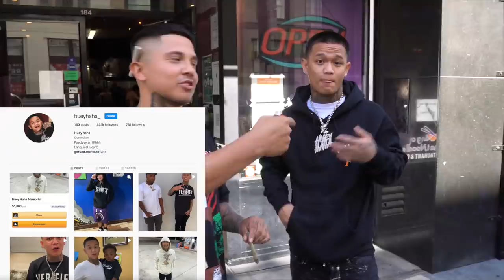The First And Last Time I Saw Huey HAHA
It truly makes me sad when a young person leaves this earth too soon.

RIP Huey